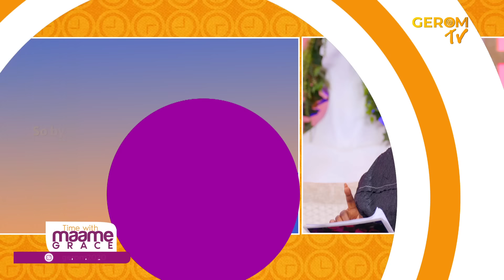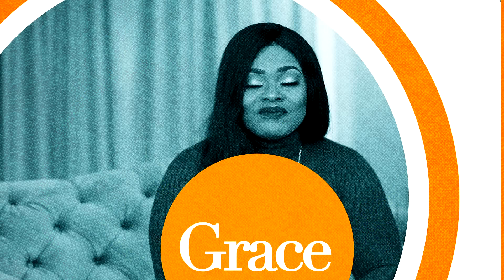SPIRITUAL FALSIFICATION: By Maamw Grace